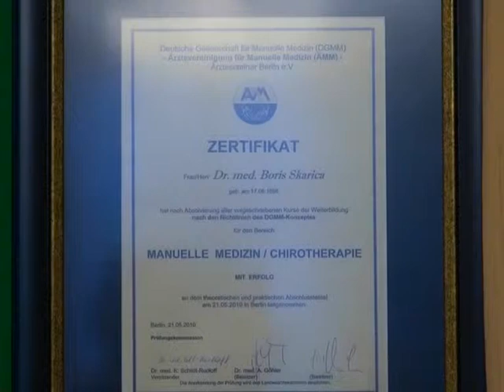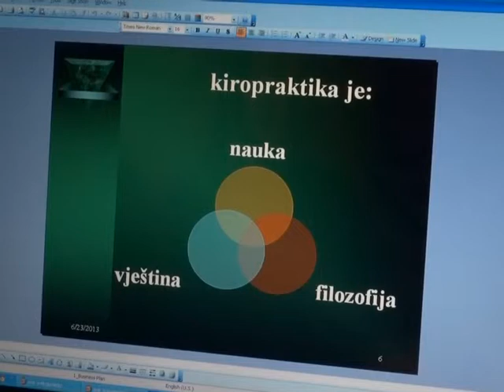NEVJEROVATNO, IZLIJEČENI SMO! reportaža o nevjerovatnim izliječenjima kiropraktikom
Branka Gvozdenović: U roku od deset minuta uspješno otklonjen jak bol u malom stomaku koji se javio u prvom trimestru trudnoće.

 /// Marija Bokur: bol u leđima i pri dnu stomaka  koji se širio na vanjske genitalije i niz lijevu nogu, kao i grčevi u listovima  u petom mjesecu trudnoće  otklonjeni su jednim  petominutnim  kiropraktičkim  tretmanom.

/// Vesna Lazić: bol u donjeme dijelu kičme, u malom stomaku koji je bio praćen učestalim i bolnim mokrenjem otklonjen je jednim kiropraktičkim tretmanom.  U trudnoći joj je otklonjen i bol u vratu, glavobolja i trudnička mučnina.

///  Zorica Mihajlović:  otklonjeni dugotrajni bolovi u kičmi i nozi i popravljeno raspoloženje poslije jednog tretmana.

/// ...  jaki bolovi u karlici i kukovima koji se širio niz desnu nogu do stopala otklonjeni su poslije tri tretmana.

/// Dr Boris Škarica govori o kiropraktici, Bojana Škarica govori o akupunkturi.

spec. dr. med. Boris Škarica
Dipl. kiropraktičar DGMM AMM Berlin
Dipl. kiropraktičar TTPT Hamburg

Ordinacije: Sarajevo i Janja pored Bijeljine